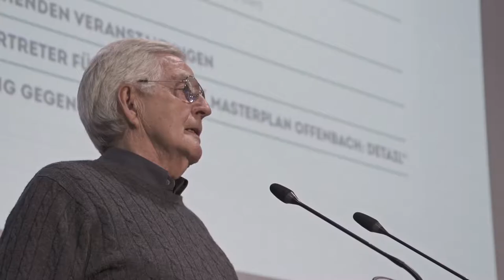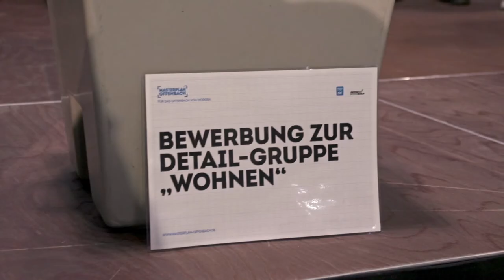Masterplan Offenbach - Stimmen von der Auftaktveranstaltung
Am 6. März 2015 ist der Beteiligungsprozess zum Masterplan Offenbach gestartet.